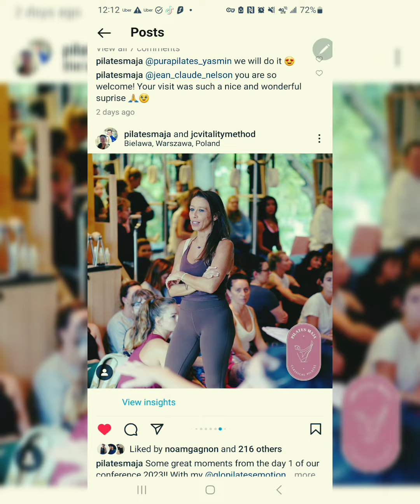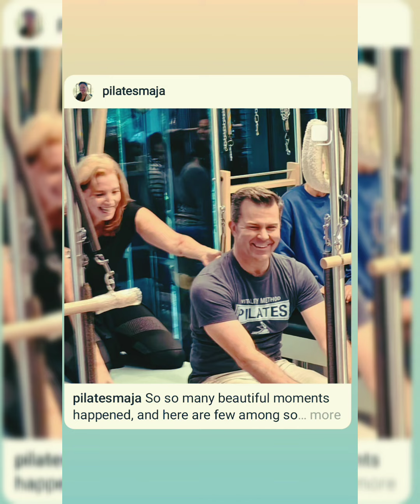Warsaw, Poland Classical Pilates Conference 2023